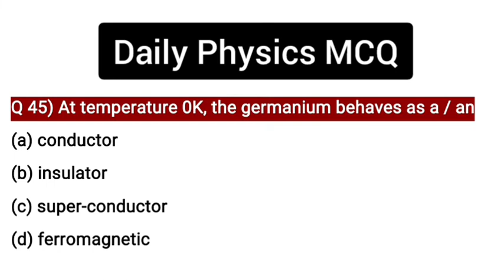Daily Physics MCQ Part 45 || At temperature 0K, the germanium behaves as a/an || Physics questions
visit various playlists for compitative exams..
playlists include Daily MCQ Series for Chemistry, Biology, Maths, Physics... and othe many more (See playlist section on our channel)
HPTET_TGT MEDICALCourse for HPTET, Medical 👇🏻
Get Full details on : 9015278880